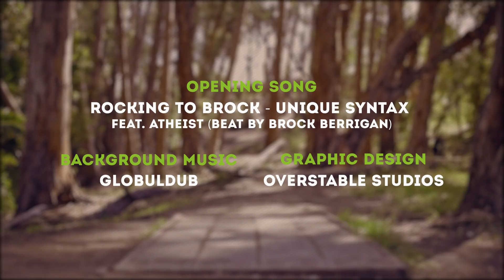2017 Iceland Solstice Showdown Round 3 Part 2 (Locastro, Barsby, Ferro, Brathwaite)